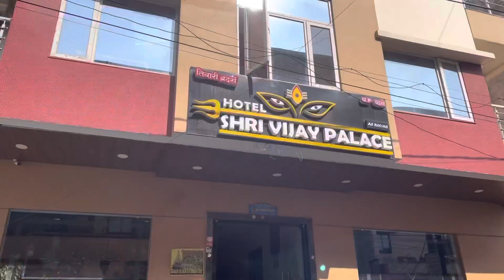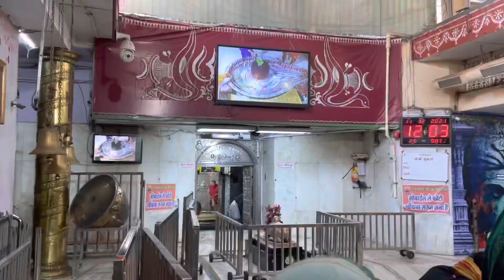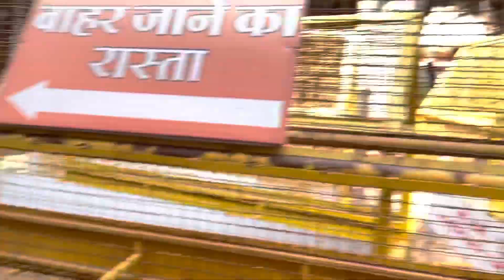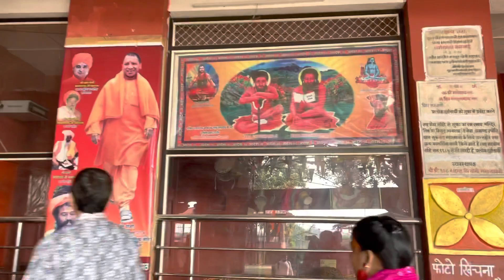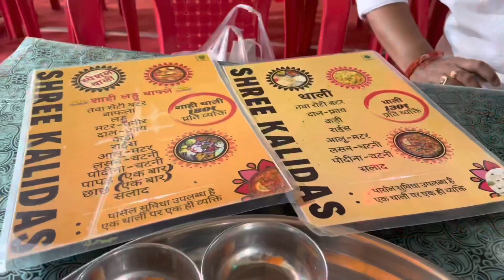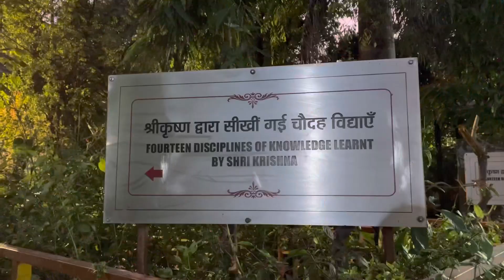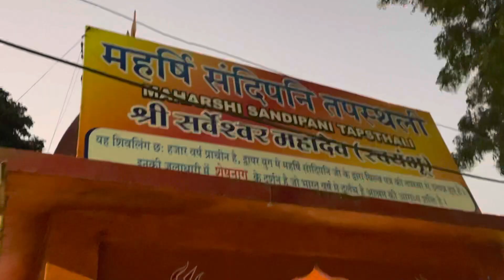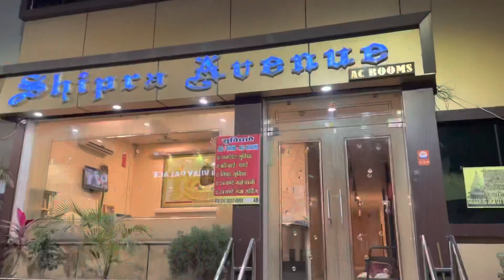Mahakal Vlog | Ujjain | Mahakal Temple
Hey guys this is Sushmita Pathak .